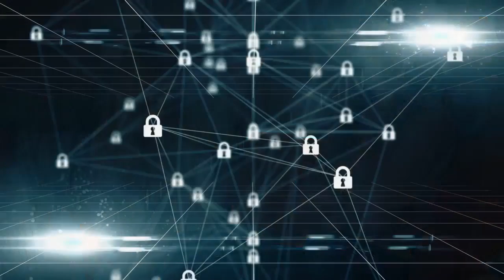What are the best psychological tricks to read others face 1 ?